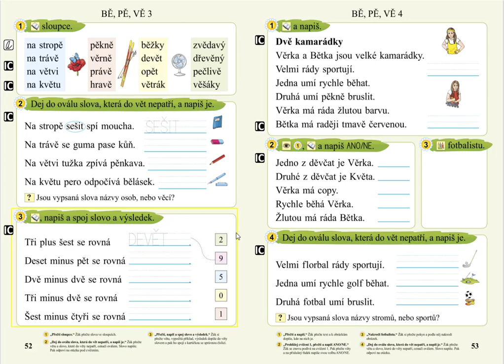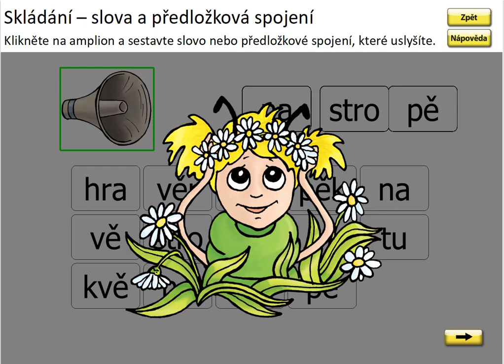Slabiky BĚ, PĚ,VĚ (skládání předložkových vazeb a slov), SLABIKÁŘ 2, str. 52, cv.1 procvičování